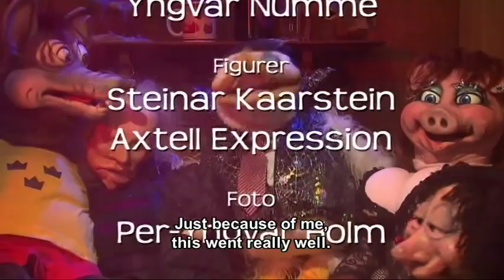Villanden i Festrus Del 6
Entertainer og buktaler yann-robert henriksens show "Villanden i Festrus"